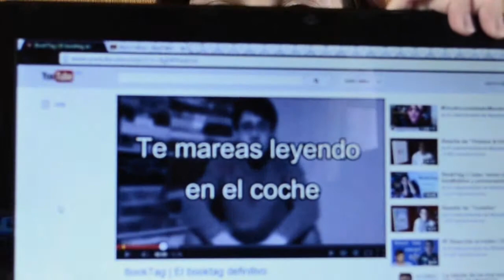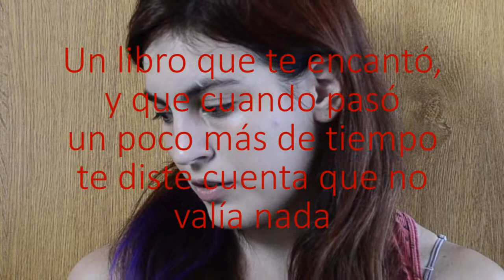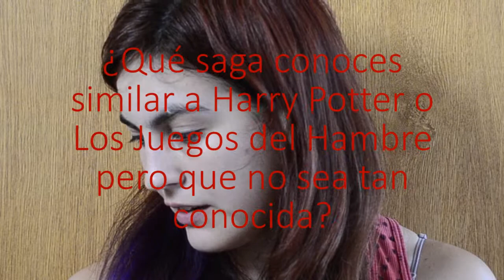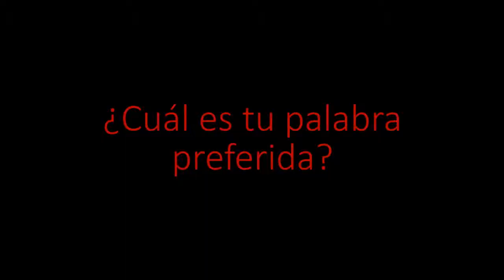BookTag | El Booktag Definitivo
Es mi primer video, sean buenos!! Todavía no pensé en un nombre para el canal, pero estoy abierta a sugerencias =) También pueden sugerirme libros o booktags que quieran que haga =) En el próximo vídeo va a haber una presentación y un cierre

Donde me pueden encontrar:
Goodreads: Lu Arenas
Tumblr: ryuai (es fangirling lo que hago aca)